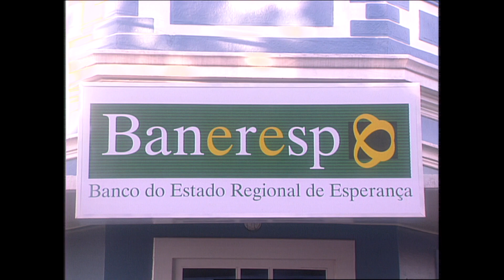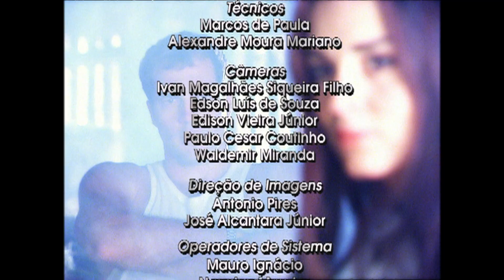Amor e Ódio - 71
Novela produzida e exibida pelo SBT de 10 de dezembro de 2001 a 16 de abril de 2002, com 110 capítulos.

texto original mexicano de Inés Rodena
adaptada por Henrique Zambelli
supervisão de texto de Ecila Pedroso
direção de Antonino Seabra e Jacques Lagoa
direção geral de Henrique Martins